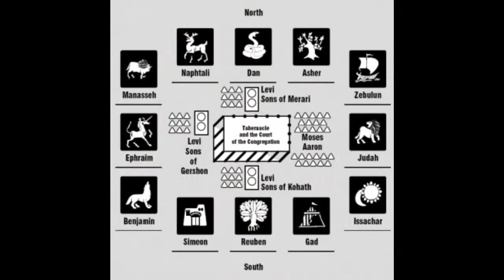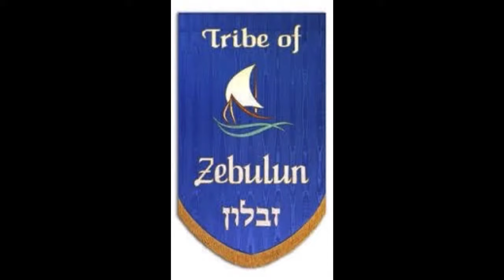Flag of Ysrael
E’otot [“according to the standards”, Bamidmar [ Numbers] 2:2]: There was a symbol for each leader [of each tribe], with a flag and a colour, and the colour of each flag was like the colour of the precious stones that was over the heart of Aaharon [the High Priest, i.e. on the hoshen/breastplate]. From this the kingdoms learned to make flags and a colour for each flag. Each tribe had its own leader, and the colour of the flag was similar to the colour of its stone.

Rabani [Reuben’s] stone was odem, and the colour of his flag was red, and mandrakes were drawn on it Brasit[cf. Genesis 30:14].

Sh'mon[Simeon’s ][stone was] piteda, and the colour of his flag was green, and [the city of] Shacham was drawn on it Barasit[cf. Genesis 34].

Lawi[Levi’s] [stone was] bareqet, and the colour of his flag was one third white, one third black, and one third red, and the Urim weTummim were drawn on it.

Yahudah’s [stone was] was nofekh, and the colour of his flag was like the colour of the sky, and a lion was drawn on it Barasit[cf. Genesis 49:9].

Yissakar’s [stone was] sappir, and the colour of his flag was dark blue [lit. black like kohl], and a sun and a moon were drawn on it, as it is written [I Chronicles 12:33]: “And from the sons of Yissakar were those who knew the wisdom of the times [i.e. astronomy and calendars].”

Zabulun’s [stone was] yahalom, and the colour of his flag was like the moon, and a ship was drawn on it, as it is written Barasit [Genesis 49:13]: “Zabulun shall dwell by the seashore.”

Dan’s [stone was] leshem, and the colour of his flag was similar to sappir, and a snake was drawn on it, as it is written Barasit[Genesis 49:17]: “Dan shall be a snake.”

Gad’s [stone was] shevo, and the colour of his flag was not white and not black but a mixture of black and white, and a military camp was drawn on it, as it is written Barasit [Genesis 49:19]: “Gad shall camp in troops [Heb: Gad gedud yegudenu].”

Naftali's [stone was] ahlama, and the colour of his flag was like diluted wine whose red [colour] was no longer strong, and a deer was drawn on it, as it is written  Barasit [Genesis] 49:21]: “Naftali is a swift deer.”

Ashar's [stone was] tarshish, and the colour of his flag was like a precious stone that women decorate themselves with, and an olive tree was drawn on it, as it is written Barasit[Genesis 49:20]: “From Ashar will be his rich bread.”

Yosuf [stone was] shoham, and the colour of his flag was very black, and the [picture] drawn on it for the two leaders, Afraim and Manasash, was  Mitsrayim [Egypt], because they were born in Egypt. And on the flag of Afraim was drawn an ox, as it is written Dabarim[Deuteronomy 33:17]: “His first born is his ox;” this is [a reference to]Yohoshua [Joshua], who was from the tribe of Afrayim. And on the flag of Manasash was drawn a re’em [oryx], as it is written -Dabarim [Deut]. 33:17]: “and his horn will be like the horns of the re’em;” this is [a reference to] Gideon, son of Joash, who was from the tribe of Manasash.

Banyamin’s [stone was] yashpe, and the colour of his flag was like all the colours of the twelve colours, and a wolf was drawn on it, as it is written Barasit [Genesis 49:17]: “Banyamin is like a scavenging wolf.”

Question: "What is the significance of the twelve gates in Revelation 21?"

Answer: verse 11- Yahuchanan (John) describes  the new  city of Yerushalayim: “It had a great, high wall with twelve gates, and with twelve angels at the gates. On the gates were written the names of the twelve tribes of Ysrael” (verse 12). The gates are miraculous in their construction: “The twelve gates were twelve pearls, each gate made of a single pearl” (verse 21). And the gates of the New Yerushalayim will never be never shut (verse 25).

Question: Where will Christians and Muslims enter  the gates of Yerushalayim?

Ans:  Followers of manmade traditions  called religion cannot enter Yerushalayim. There is no 13th gate for Christians/Muslims.